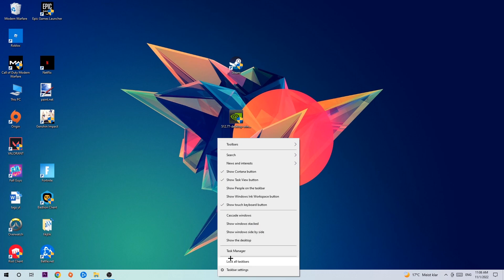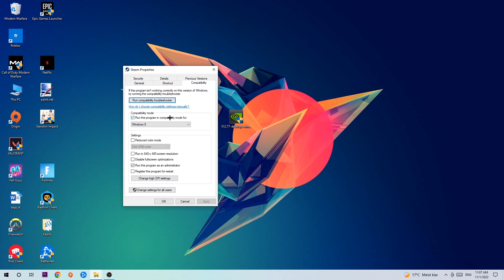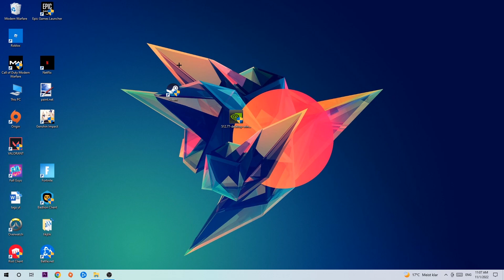Assasins Creed Odyssey– How to Fix Crash on Startup – Complete Tutorial 2023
how to fix Assasins Creed Odysseycrash on startup,
how to fix Assasins Creed Odysseycrash on startup pc,
how to fix Assasins Creed Odysseycrash on startup ps4,
how to fix Assasins Creed Odysseycrashing on startup fix,
how to fix Assasins Creed Odysseycrashing on startup pc,